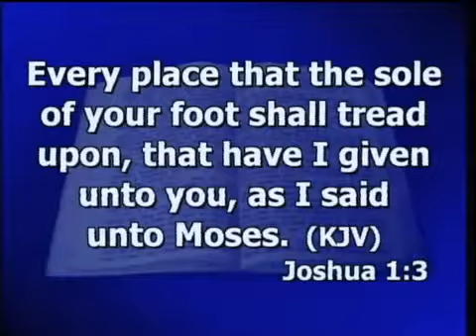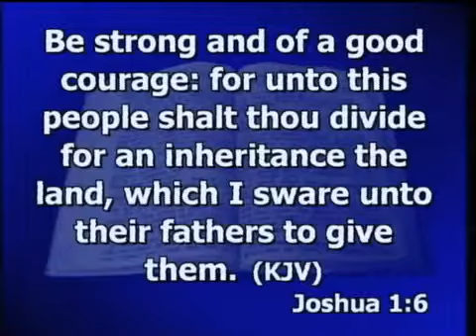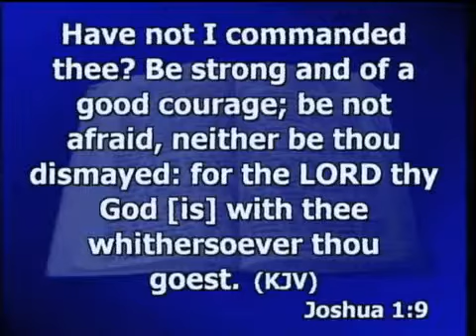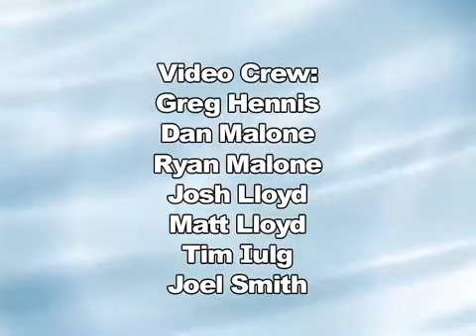"Truth, Courage, Conviction, Action, Results" 9-29-13 Fairton Christian Center, Fairton NJ